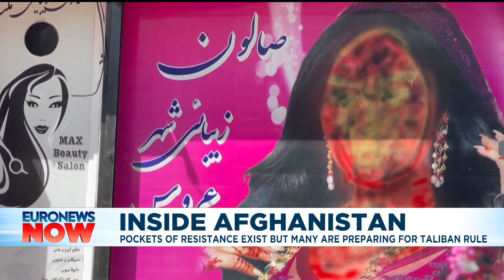More than 10,000 people at Kabul airport awaiting evacuation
Evacuations continue from Kabul airport, but Joe Biden has refused to delay the US withdrawal and the Taliban say Afghans will not be allowed to leave after August 31.